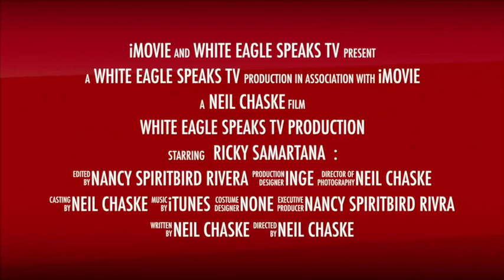Interview with Ricky Simaratana on White Eagle Speaks TV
it is a Honor and Pleasure to have Ricky Simaratana on White Eagle Speaks TV who is a Holistic/Alternative Energy Healing Practitioner. It is a combination of healing modalities from my Native Wampanoag ancestry that I inherited from the women in my family.

This is a Honor and Pleasure to Have Ricky with us to tell who he is.

To find out more Information On Ricky Simaratana please check out his